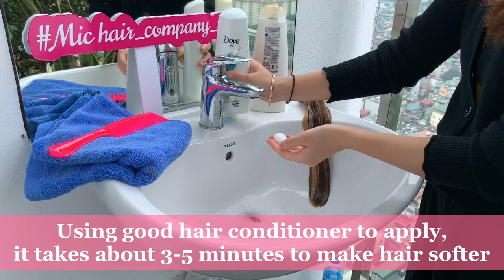Tips for using weft hair extensions more beautiful and durable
Michair is a business specializing in providing Hair extensions. We are the leading wholesale hair supplier in Vietnam today. Do You need to find a reputable, quality hair supply for your business, salon or hairshop?

Michair Company - Wholesale human hair extensions:
❤Address: Sun Square Tower, 21 Le Duc Tho, Nam Tu Liem dist, Hanoi, 10000, Vietnam.